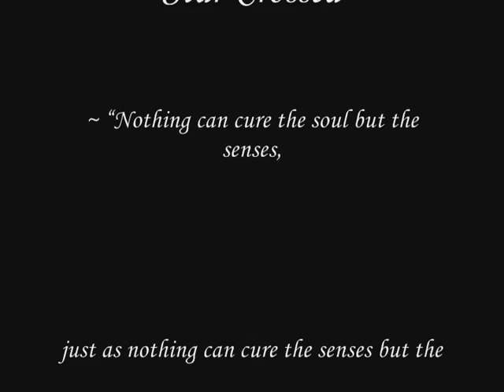Naruto-Sakura/Sasuke- Who Will Save Your Soul?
This amv is mostly a Sakura/Sasuke, but I put a little more hidden meaning behind it (like I do with all of my videos). So please enjoy! :)

Title Picture- Not mine.

I don't own naruto or the song...